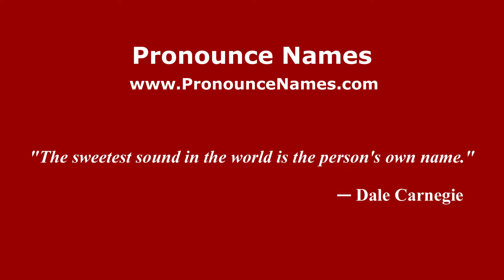How to pronounce Alicia Bonet (Mexico/Mexican Spanish) - PronounceNames.com